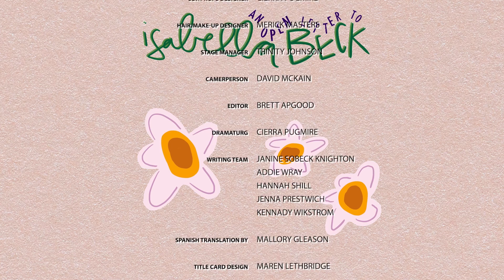Ep 7: "The One About Stonks" - An Open Letter to Isabella Beck (Web Series)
A promise is a promise. Even if it is to the minion David. Is it possible he has anything helpful to say?

New episodes released weekly on Wednesdays, 7pm MDT!

CREDITS

CAST

Gabby Ellory Wickert
Georgia Camila Sanchez
Isabella Beck Michelle Adams
David Riki Squire

CREW

Written by Jordan Briggs
Directed by Kennady Wikstrom
Costume Designer Lexi Rogers
Set/Props Designer Cierra Pugmire
Hair/Make-up Designer Merick Masters
Stage Manager Trinity Johnson
Camerperson David McKain
Editor Brett Apgood
Dramaturg Cierra Pugmire
Writing Team
Janine Sobeck Knighton
Addie Wray
Hannah Shill
Jenna Prestwich
Kennady Wikstrom
Spanish Translation by Mallory Gleason
Title Card design   Maren Lethbridge
Episodio 7: "El De Los Valores"  - Una Carta Abierta a Isabella Beck"

Una promesa es una promesa. Aunque sea al David. ¿Es posible que tenga algo útil que decir?

¡Nuevos episodios publicados semanalmente los miércoles, 7pm MDT!

Welcome to jsk stories! We are delighted to have you with us.

jsk stories believes that everyone is a storyteller. Whether you are writing a script, acting a role, singing a song, designing a costume, directing a show, creating a prop, editing the perfect scene, or running a tight rehearsal, we are all telling the stories within us and around us.

Originally created by Janine Sobeck Knighton, jsk stories is a community dedicated to telling stories, arts education, and providing a platform for kids and teenagers to share their creative work in a safe, online environment. We proudly believe in supporting, developing, and nurturing the creative work of all, without regard to gender, race, or socioeconomic status. While specifically focused on the artistic worlds of theatre and film, all storytellers from all mediums are invited to participate.

On our website and accompanying YouTube channel you will find a variety of things, including:

Stories created by the jsk stories team.
Lessons about the different roles, techniques, and histories in theatre and film.
Behind-the-scenes peeks into the work we are creating.
Resources for parents and educators.
Opportunities for our community members to share their own work.

We hope that you enjoy your time spent with jsk stories!

¡Bienvenidos a jsk stories! Estamos encantados de tenerlos con nosotros.

jsk stories cree que todos son narradores. Ya sea que estés escribiendo un guión, actuando un rol, cantando una canción, diseñando un disfraz, dirigiendo un espectáculo, creando un apoyo, editando la escena perfecta o realizando un ensayo apretado, todos cuentan las historias dentro de nosotros y a nuestro alrededor.

Originalmente creada por Janine Sobeck Knighton, jsk stories es una comunidad dedicada a contar historias, educación artística y proveer una plataforma para que niños y adolescentes compartan su trabajo creativo en un ambiente seguro y en línea. Creemos orgullosamente en apoyar, desarrollar y alimentar el trabajo creativo de todos, sin importar el género, la raza o el estatus socioeconómico. Aunque se centra específicamente en los mundos artísticos del teatro y el cine, se invita a participar a todos los narradores de todos los medios.

En nuestro sitio web y en el canal de YouTube que lo acompaña encontrará una variedad de cosas, entre ellas:

Historias creadas por el equipo de historias de jsk.
Lecciones sobre los diferentes roles, técnicas e historias en el teatro y el cine.
Tras bambalinas fotos o videos que muestra el trabajo que creamos.
Recursos para padres y educadores.
Oportunidades para que los miembros de nuestra comunidad compartan su propio trabajo.